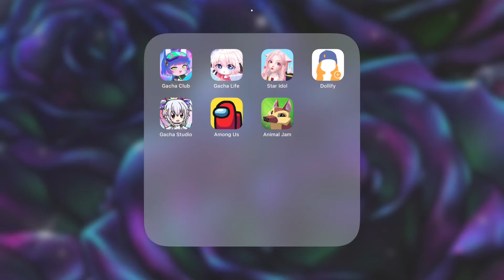DJMermaid707 | My character in different apps